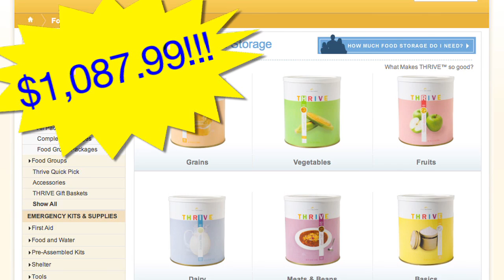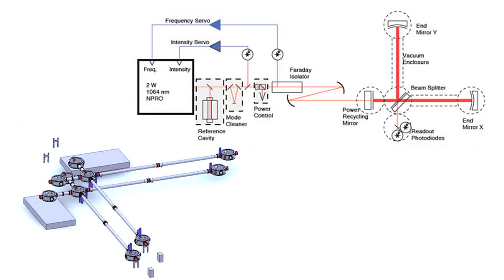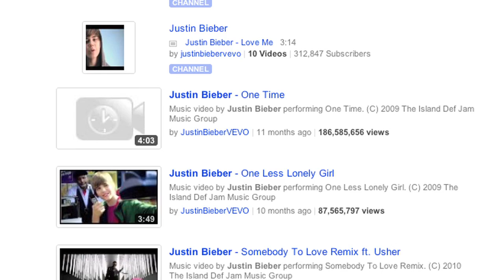Apocalyptic Hologram Parkour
Today on Rocketboom Daily, Molly covers the Mayan doomsday, year-long supplies of food, the most accurate clock in the universe, and scented ink!

Come on over to Rocketboom.com for an ad free experience. **Update May 20, 2014: